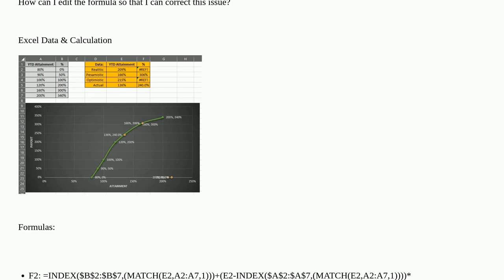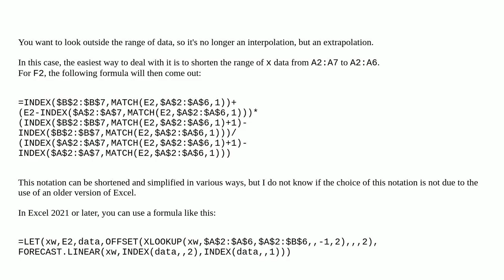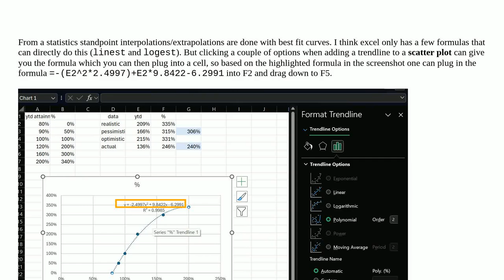Excel Interpolation - REF! Error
A special thanks goes out to the community

  microsoft-excel